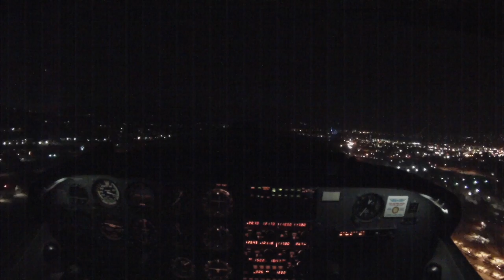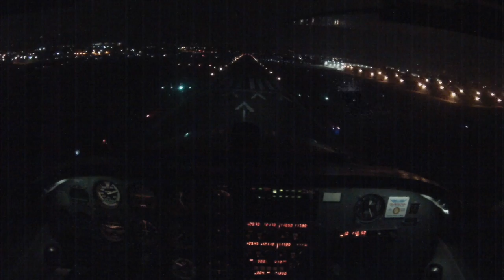Night Takeoffs & Landings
Night takeoffs and landings at KSEE.